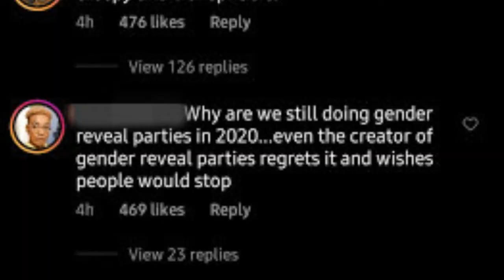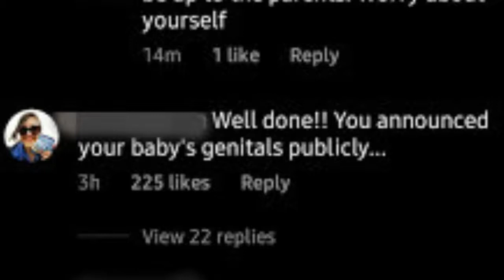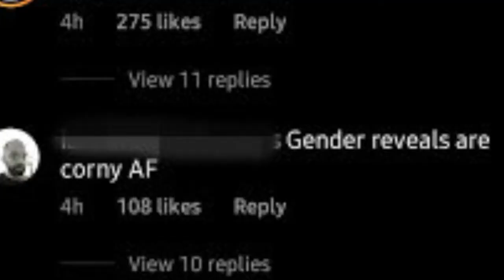Baby Genitals (Sorry about the title)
A video about gender reveal parties